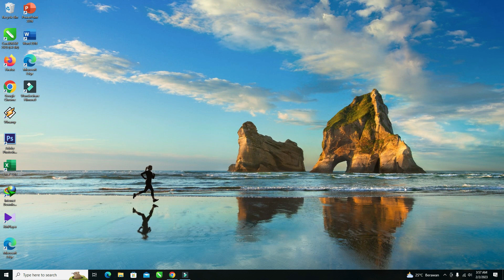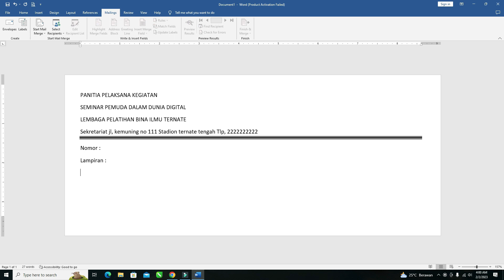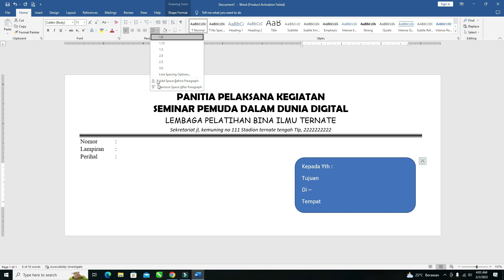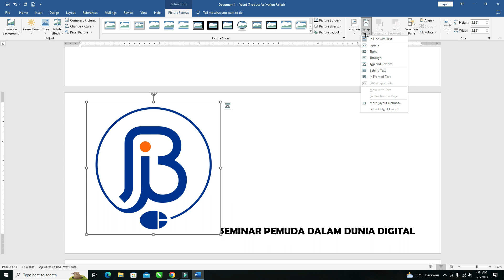cara membuat amplop otomatis di word | cara cepat